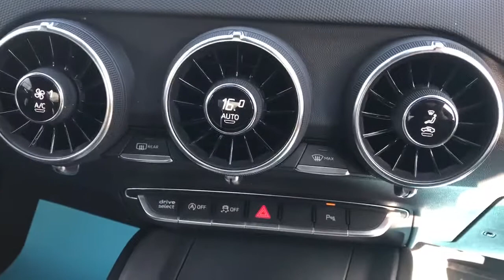19/19 Audi TT 50 TFSI Quattro TTS S-Tronic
3500 miles, fantastic price!!